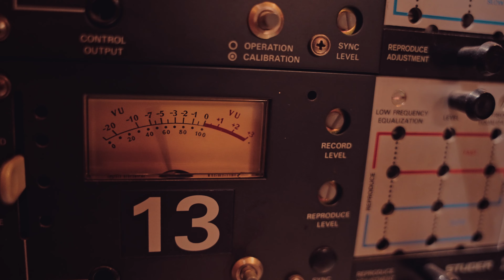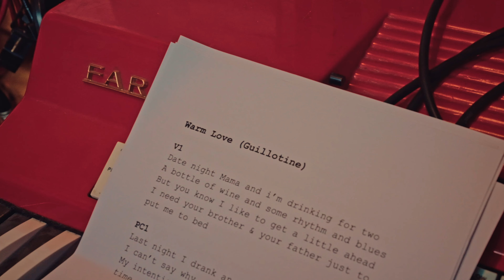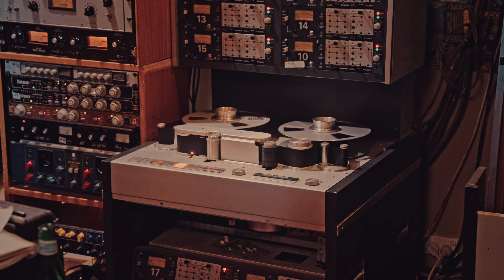Sweet Talk - Warm Love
"Warm Love" is everything you'd expect from a Sweet Talk live show distilled into a tune: Tight pocket playing recorded live to tape, wild preacher man lead vocals, lyrics with one eye on your funny bone, soul brother harmonies and soaring dual lead guitar solos.

Warm Love follows an all to familiar story... our protagonist doesn't mind a tipple and occasionally (or frequently) takes things a little too far. No matter how hard they try, they just can't seem to keep their gills dry, always searching for that warm, fuzzy feeling...and often finding their head strapped to their partner's guillotine.

Spare a thought for our night's hero as they negotiate the apology...poorly.

Produced by David M. Turner & Soren Walker
Engineered by Alex Markwell
Mixed by Trina Shoemaker
Mastered by Brian Lucey
Recorded @ Soundpark Studios, Melbourne
Video Production by The Aviary Film Division, Melbourne

Bookings @ Wheelhouse Agency
Distribution via MGM

Thanks for listening! For more Sweet Talk click the below.